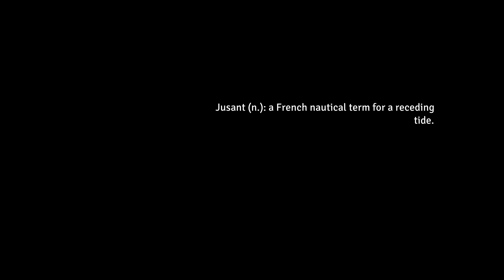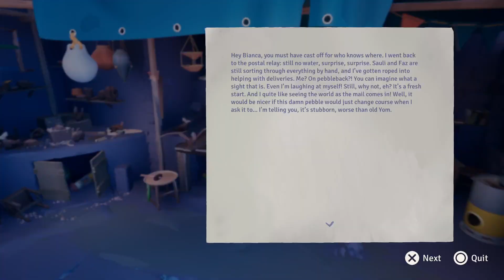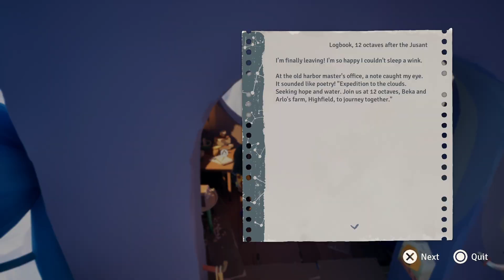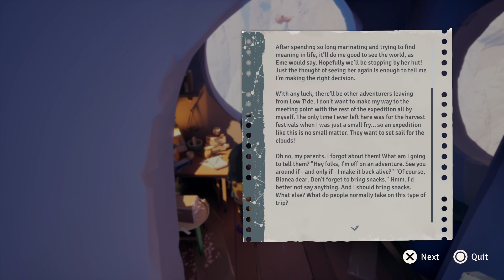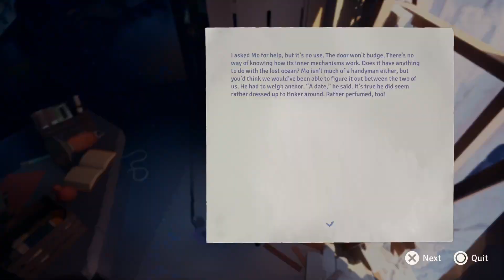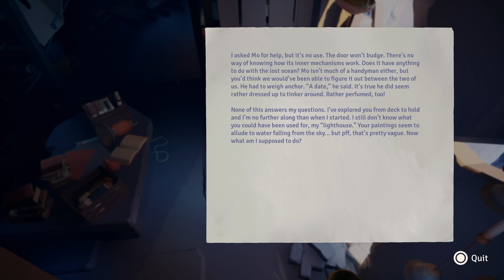Jusant - Part 1 - Long Way Down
Nowhere to go but up.